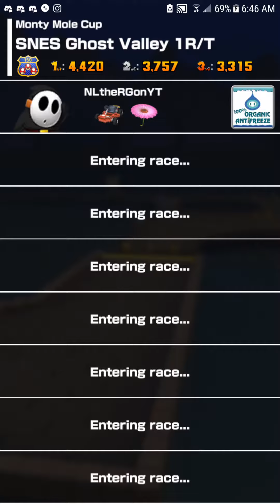Mario Kart Tour - SNES Ghost Valley 1R/T with Banana Frenzy and Full Combo (Monty Mole Cup/150cc)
Played as Black Shy Guy